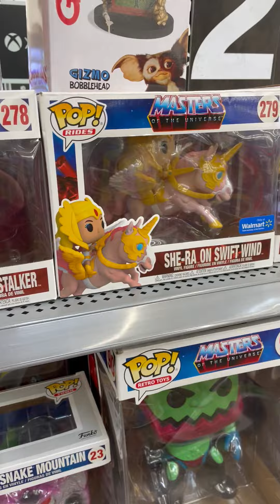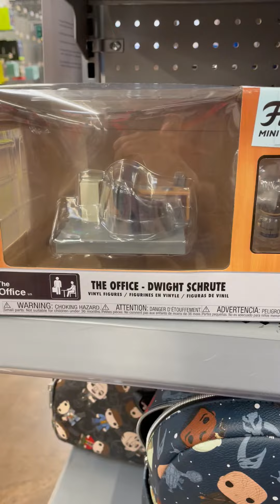Funko Pops at a glance